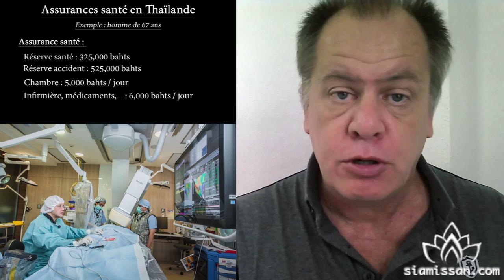Prendre une assurance santé en Thaïlande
Opter pour une assurance en Thaïlande peut s'avérer meilleur marché que de prendre une assurance dans son pays d'origine. De plus cela permet une prise en charge immédiate dans les plus grands hôpitaux privés du pays sans avoir la moindre somme à avancer.